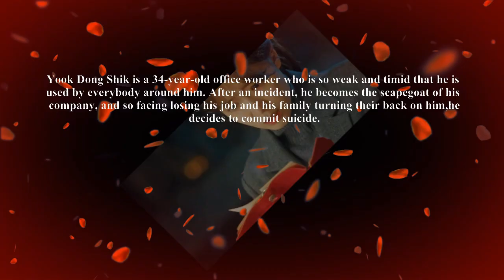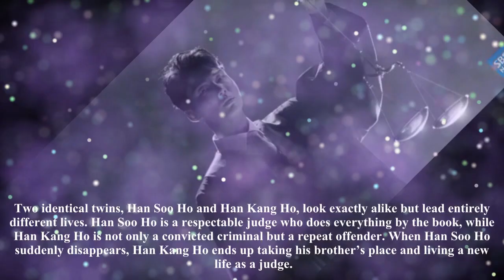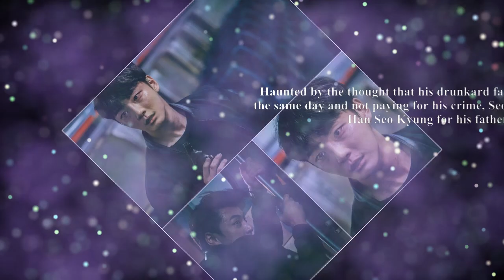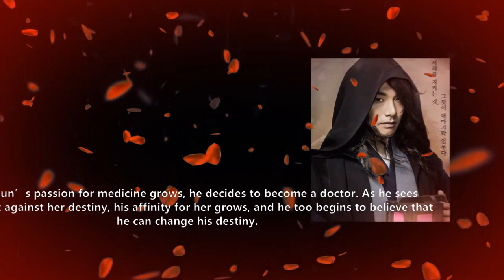Top 5 Yoon Shi Yoon Drama Series | Best Korean Drama | Romantic Comedy | You Must Watch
Yoon Shi Yoon is a South Korean entertainer and TV character under MOA Entertainment. He had a decent introduction with "High Kick Through the Roof" and won MBC's Best Couple grant with Shin Se Kyung, and was named for Best New Actor in TV for Baeksang Arts Awards.

Yoon is dependent on books; he has more than 2000 books at home. On April 28, 2014, Yoon furtively enrolled on the Republic of Korea Marine Corps. He had recently communicated his craving to enrol furtively not to hurt different troopers. On January 27, 2016, Yoon finished his tactical help.

He is most famous for his driving jobs in King of Baking, Kim Takgu (2010), My Cute Guys (2013), Hit the Top (2017), Grand Prince (2018) and Your Honor (2018), Nokdu Flower (2019), Psychopath Diary (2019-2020), Train (TV series) (2020). From 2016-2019, he was an individual from the third period of the theatrical presentation 2 Days and 1 Night.

Are you in the mood for a kdrama but not sure what to watch? Here are the top 5 best KoreanDramas Yoon Shi Yoon. Are your favourites on the list? What drama have you been waiting for the most?

Detail:
           1. Psychopath Diary ( 2019 )
           2. Your Honor ( 2018 )
           3. Train ( 2020 )
           4. Mirror of the Witch ( 2016 )
           5. Me Too, Flower! ( 2011 )